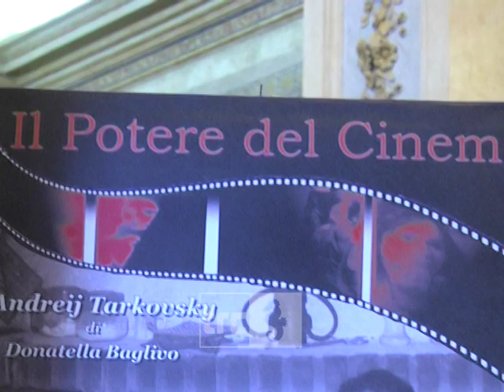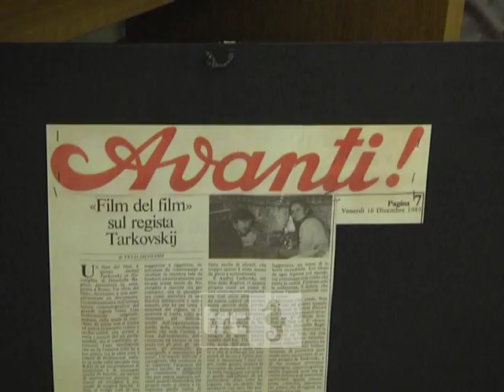Baglivo: Tarkovsky amava molto Civitavecchia e la Tuscia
Si chiama: "Il potere del cinema", la mostra dedicata al regista russo Andreij Tarkovsky, fino al 30 aprile alla chiesa di piazza Calamatta.